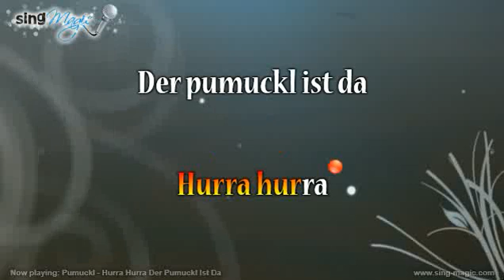Pumuckl Hurra Hurra Der Pumuckl Ist Da